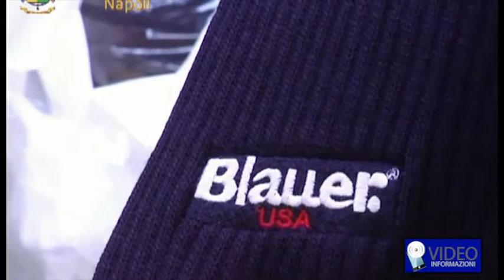La Guardia di Finanza di Napoli ha sequestrato oltre 16 mila capi di abbigliamento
La Guardia di Finanza di Napoli ha sequestrato oltre 16 mila capi di abbigliamento ed accessori contraffatti in un deposito di stoccaggio nella zona della Maddalena, nel capoluogo campano, ed in un outlet dell'hinterland casertano. I finanzieri hanno scoperto un ingente quantitativo di capi di abbigliamento ed accessori con i marchi contraffatti di note griffes. Quattro persone, residenti a Napoli, sono state denunciate. Secondo la Finanza, i capi di abbigliamento erano realizzati con una pregevole fattura: doppie cuciture ed impiego di materiali costosi lasciano intendere che i capi dovevano soddisfare una clientela sempre più esigente. Destinata al mercato napoletano, la merce avrebbe fruttato agli organizzatori del traffico circa mezzo milione di euro. Tra i prodotti contraffatti anche abbigliamento per bambini.